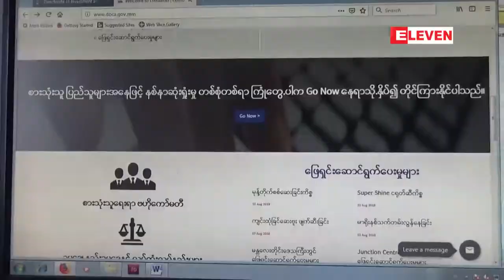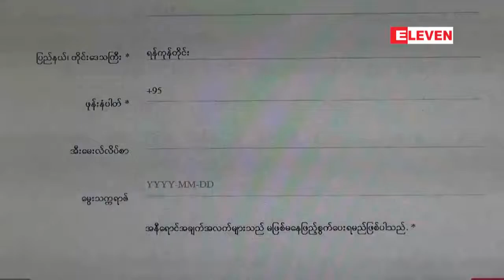စားသံုးသူေရးရာဦးစီးဌာနကို တုိင္ၾကားမႈမ်ားတြင္ ဝန္ေဆာင္မႈလုပ္ငန္းမ်ား...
စားသံုးသူေရးရာဦးစီးဌာနကို တုိင္ၾကားမႈမ်ားတြင္ ဝန္ေဆာင္မႈလုပ္ငန္းမ်ားပါဝင္လာၿပီး ယခုႏွစ္ ဧၿပီလမွ ေအာက္တိုဘာလအထိ တိုင္ၾကားမႈ ၂၀၀ နီးပါးရွိလာ (ရုပ္သံ)

စားသံုးသူအျငင္းပြားမႈနဲ႔ပတ္သက္ၿပီး တုိင္ၾကားမႈေတြမွာ ဝန္ေဆာင္မႈနဲ႔ဆိုင္တဲ့မေက်နပ္မႈေတြေၾကာင့္ တုိင္ၾကားမႈေတြ ပါဝင္လာၿပီး ယခုႏွစ္ ဧၿပီလကေန ေအာက္တိုဘာလအထိ တုိင္ၾကားမႈ ၂၀၀ နီးပါးရွိတယ္လို႔ စားသံုးသူေရးရာဦးစီးဌာနကေန သိရပါတယ္။